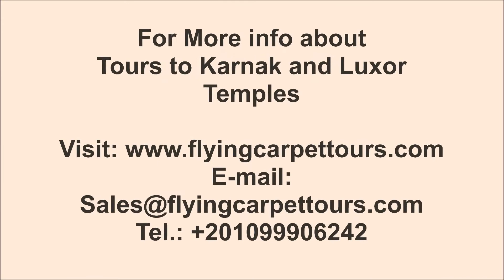Tours to Karnak and Luxor Temples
Tours to Karnak and Luxor Temples / / Explore Luxor`s hidden gems with our Tours to Karnak and Luxor Temples and enjoy an unforgettable tour.